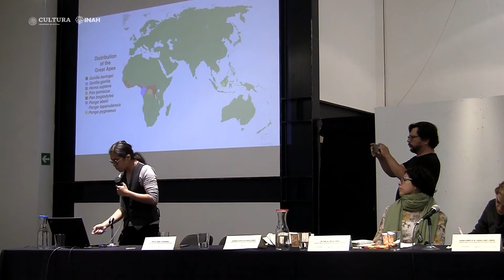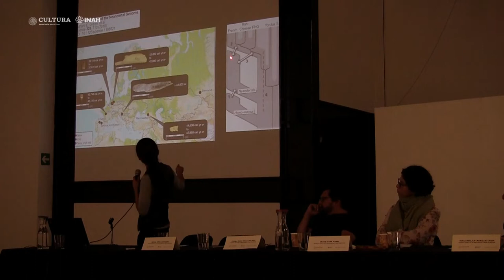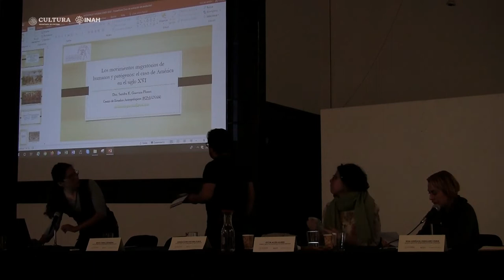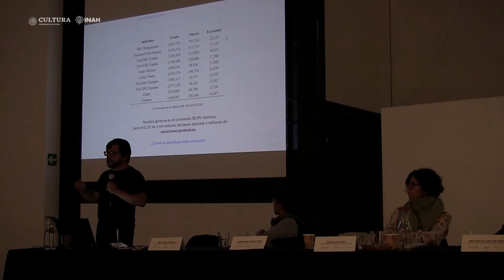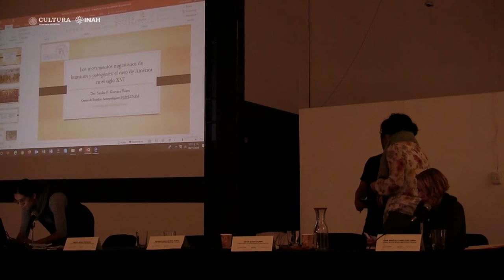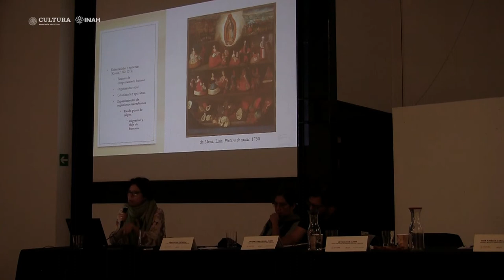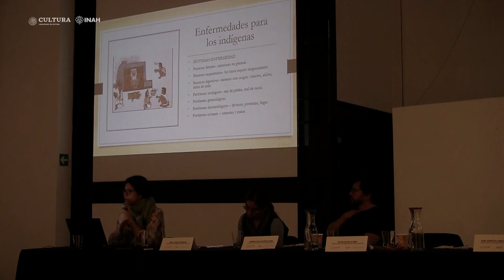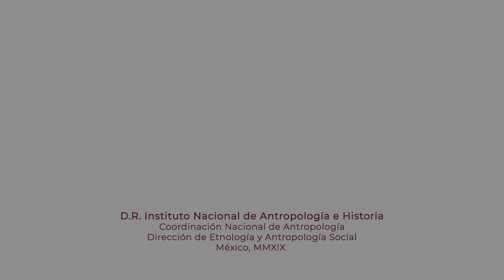6 de noviembre de 2019. Mesa 1 - El impacto de las migraciones en el mundo globalizado